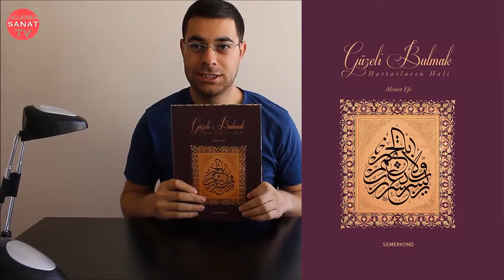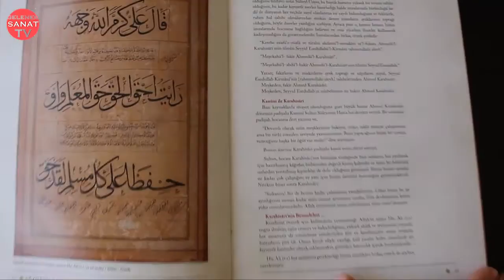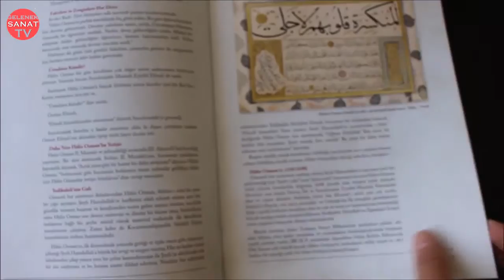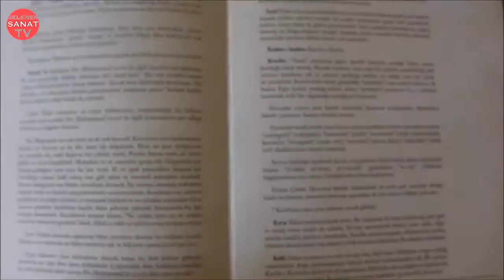Güzeli Bulmak - Sanat Kitapları Tanıtımı #1.Bölüm